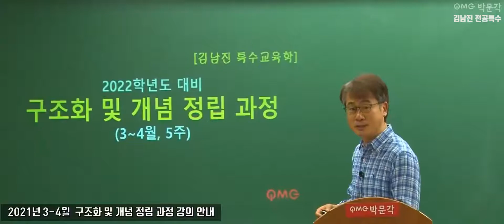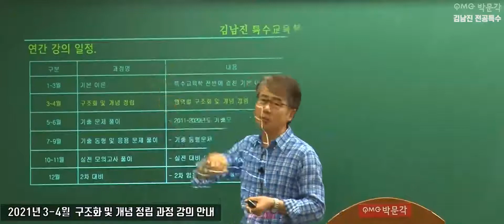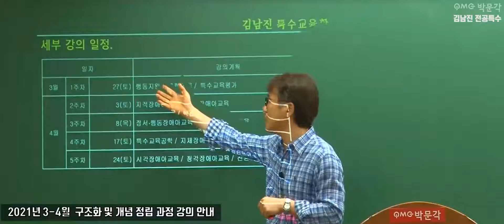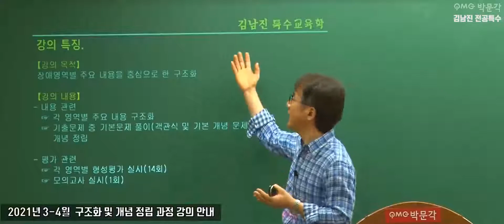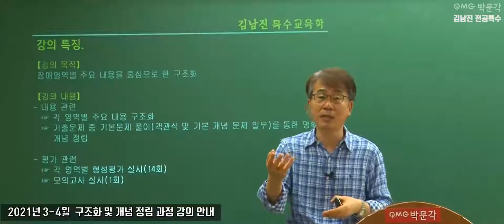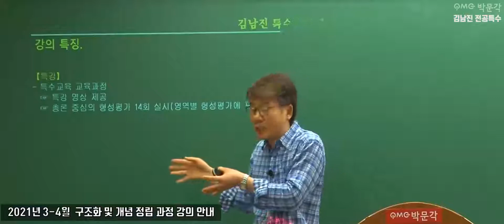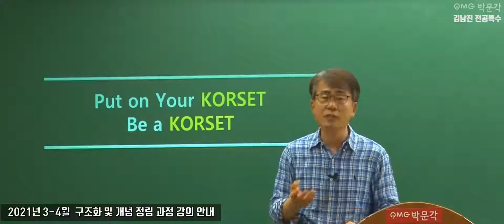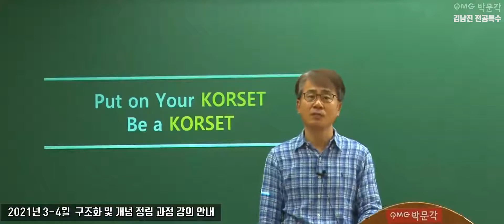[김남진 특수교육학] 2021년 3- 4월 개념정립 및 구조화 강의 안내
[김남진 특수교육학]  2021년 3- 4월  개념정립 및 구조화 강의 안내 영상입니다.